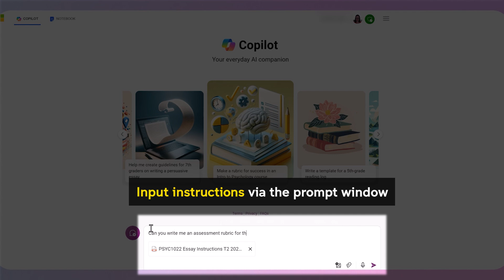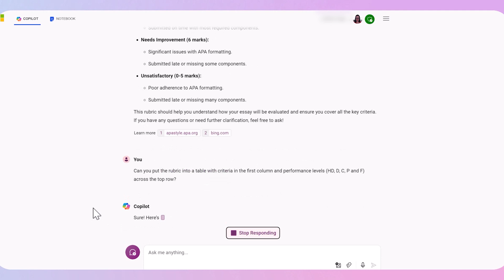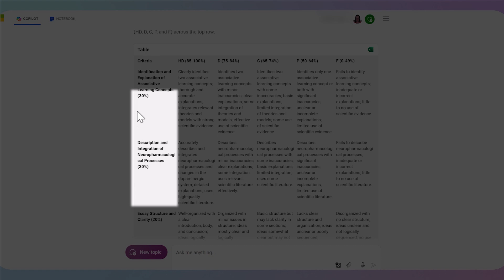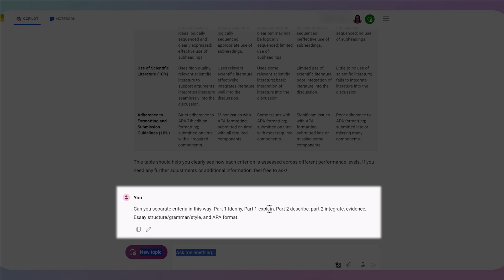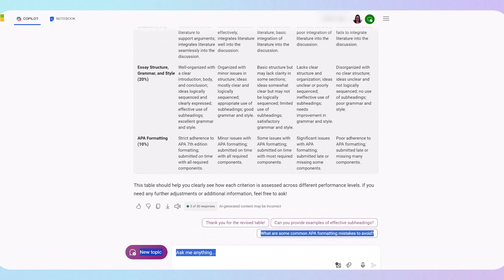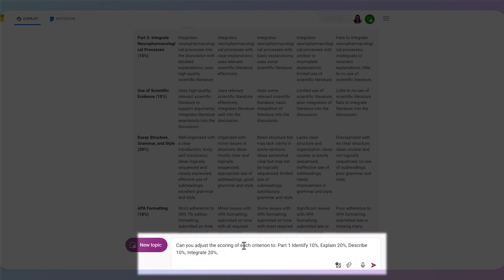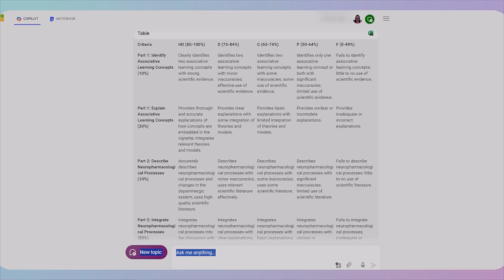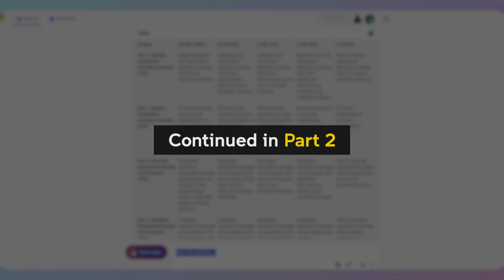Part 1: Utilising Generative AI to Design Assessment Rubrics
Part 1 focuses on using generative AI to structure the layout of a rubric using generative AI, review and refine rubric criteria and weights.